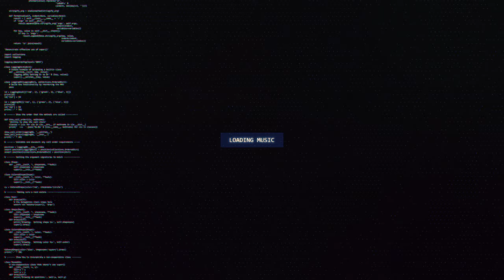Goosi - Zenith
🔊 [Dubstep] Goosi - Zenith